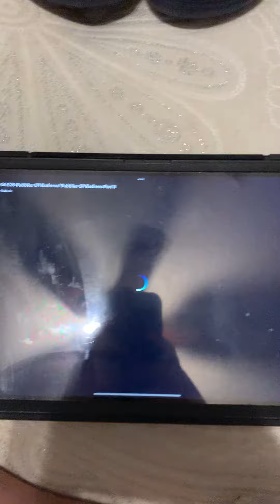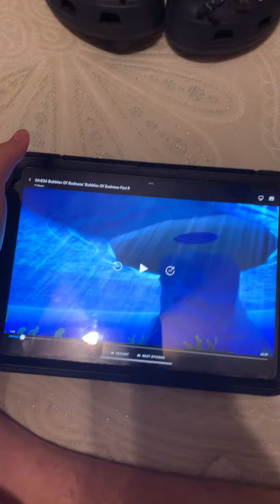It’s for last day of school 🏫 tomorrow on Friday is gonna be the weekend